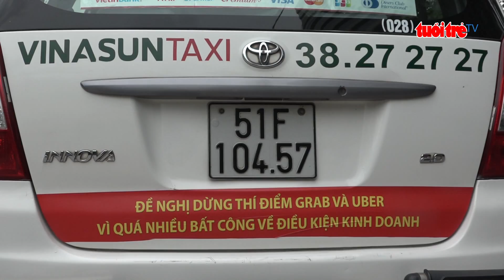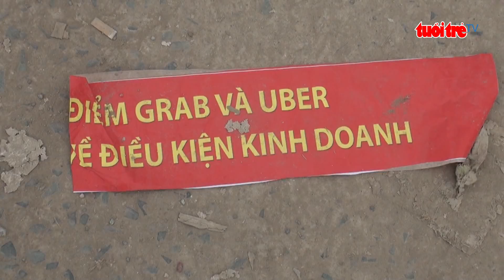Tin mới nhất | Bộ Công Thương vào cuộc vụ dán biểu ngữ phản đối Uber – Grab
Trong 2  ngày qua, hình ảnh các xe taxi của hãng Vinasun dán biểu ngữ “yêu cầu Uber - Grab tuân thủ pháp luật Việt Nam” và đề nghị dừng thí điểm Uber, Grab vì quá nhiều bất công về điều kiện kinh doanh đã thu hút sự quan tâm của nhiều hành khách. Tuy nhiên việc làm này đã vấp phải sự phản ứng của dư luận, làm ảnh hưởng không nhỏ đến môi trường kinh doanh. Trước thực trạng này, hôm qua, 9-10, Bộ Công Thương đã chỉ đạo các đơn vị liên quan tiến hành thu thập thông tin, điều tra về hành vi dán biểu ngữ trên để có hướng xử lý.